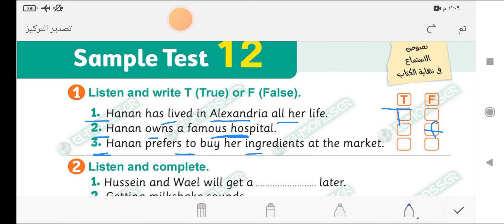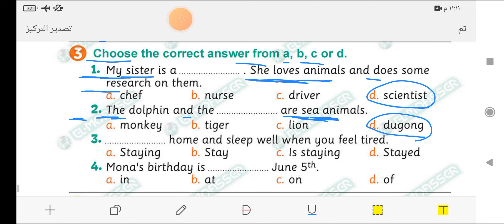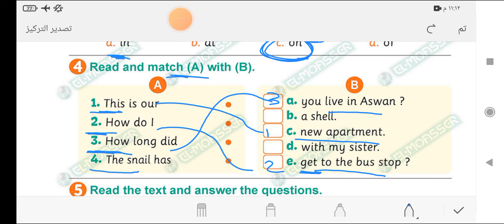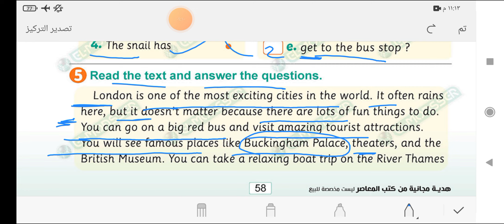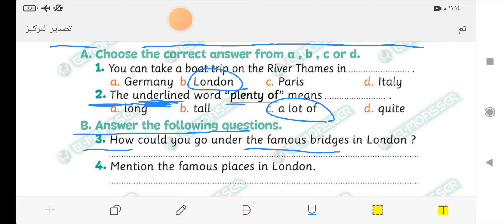المراجعه النهائيه للمعاصر الصف الخامس الترم الثاني الامتحان 12 exam مراجعه منهج كونكت 5 connect 5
حل المراجعه النهائيه للمعاصر الامتحان 12